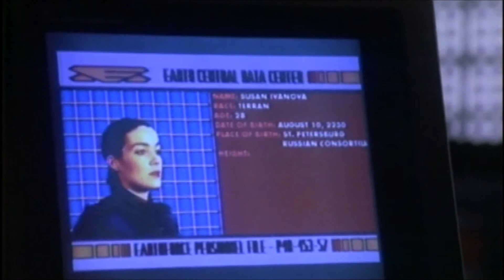Babylon 5 - S1E16 - Eyes - Intro